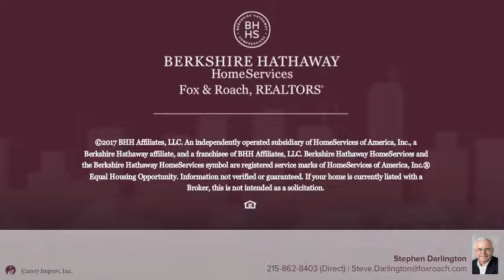32 BRIDGE ST A LAMBERTVILLE, NJ 08530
Stephen Darlington - New Hope